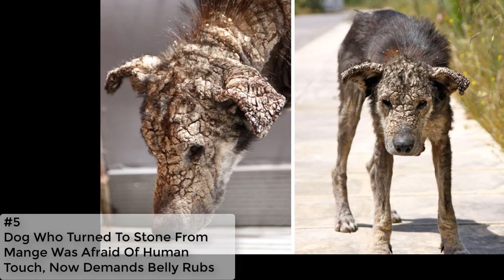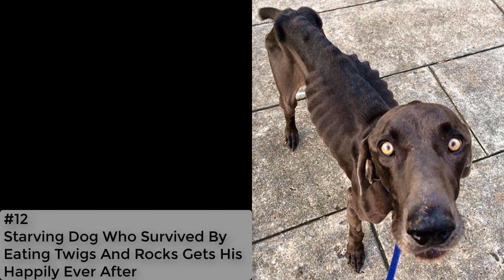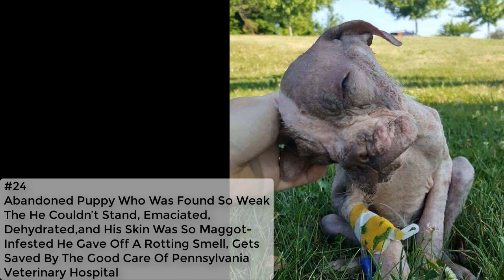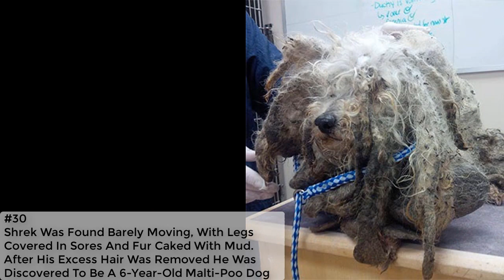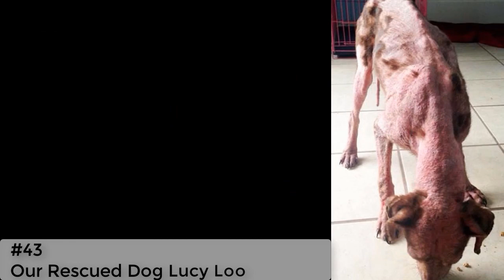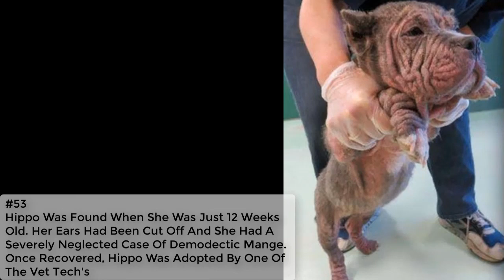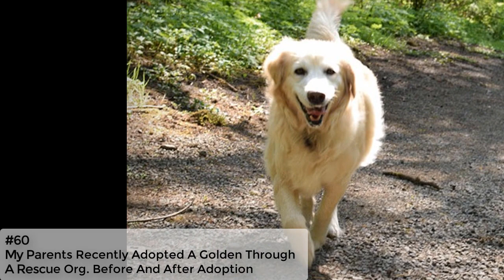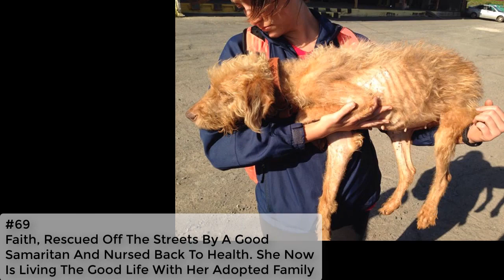Incredible Before And After Rescue Dog Transformations 🌟 Dog Lover Must Watch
What was in 1967 that the Beatles sung? That's it, "All You Need Is Love".
While the world has changed massively over the last 40 years, the mantra still rings true, as you can see from the photos of these adorable doggies who were rescued, and with a whole lot of love, had their lives turned around from their caring owners.

From rescued pitbull, husky, and all kind of dogs, these "dog transformations" made them never look like they were an abused dog that rescued. What can i say, it's all about faith in humanity restored.

These abused animals rescued by a group of people, it prove that there is still faith in humanity among us.
Dog rescuers maybe not a famous job, but rescue a dog, is a heart calling on this cruel world. They saw a hope from those rescued dog eyes, to get a new home.

Organization like "hope for paws", they often show that we actually sight these abandoned dogs or puppy everyday, but never take any actions. Dog save or dog rescue, maybe you just search those keywords on the search bar, but have you ever do something for those homeless dog? That's what hope for paws did, rescuing homeless dog

Not just that, Hope for paws also help these lovely creature being an adopted dog by finding a new home for them, while they stay safely on their dog shelter.

This video will show you what love can do, specifically "Incredible Before & After Rescue Dog Transformations Show What Love Can Do"
They are an adorable animals, and people always mentioned, never underestimate "loyalty of a dog" they are human best friend, so why don't we pay attention a bit more to this creature and homeless dog rescue organization?

After you watch this video, maybe you will cry, if you got a dog that you treated bad all these time, come to him/her, and give the love he/she deserve. After you watch this video, will you just do nothing when you saw abandoned animals?

So, what are you waiting for? Give the person next to you - or your dog or cat, or any animals, Love they deserve

They got a lot of video about Rescuing abandoned dogs, and of course You can donate to help their mission :)

This Channel is not affiliated with hope for paws, just an appreciation of what they did, and as a dog lover, i hope there would be more of these people around us.

Please do comment and let us know what kind of video you wanted, We always listen to your comments.

For copyright matters relating to our videos or channel please kindly reach me out.

Star Channel, Share the Knowledge & Happiness!